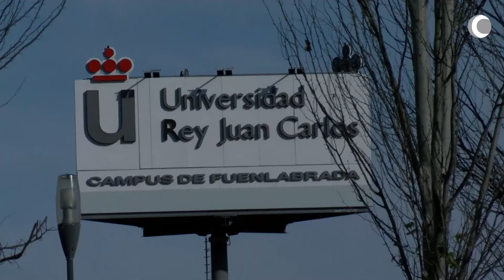La URJC firma un convenio con el C.F. Fuenlabrada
FCCOM - La URJC firma un convenio con el C.F. Fuenlabrada